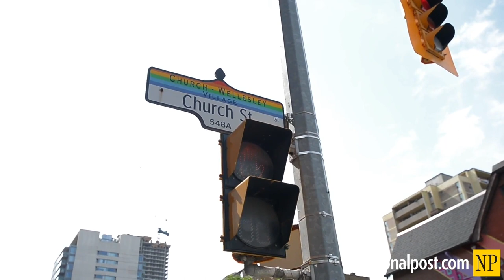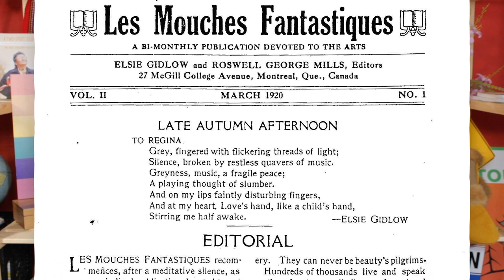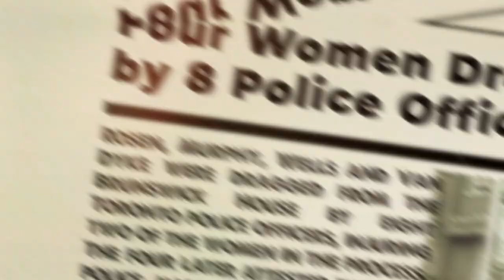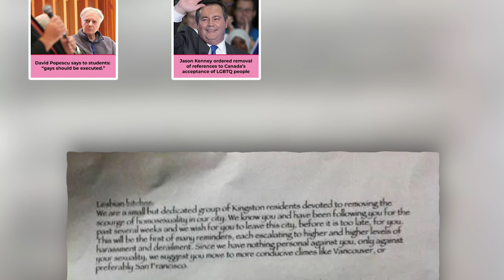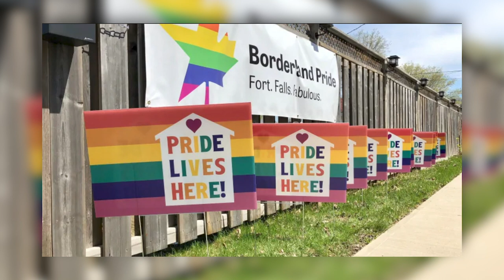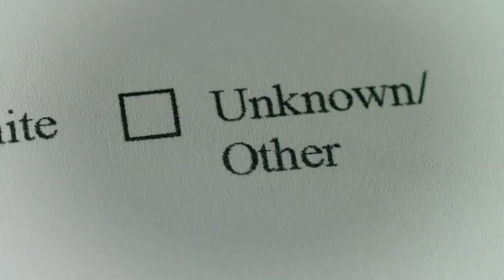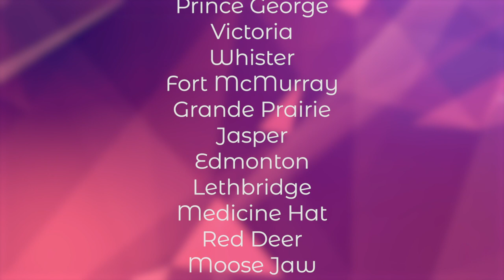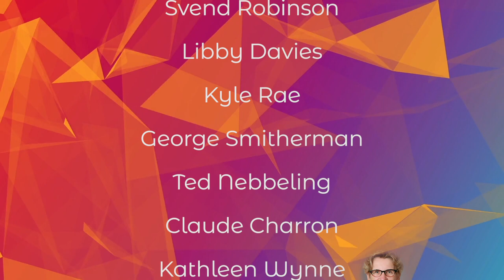Celebrating Pride - Canada's History of LGBTQ2S+ Rights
When people think about countries in the world where the LGBTQ2S+ community is recognized and supported - Canada is often somewhere at the top of that list.

Canada's Prime Ministers march in Pride Parades - the Canadian Military recognizes chosen names for trans service members and allows same-sex couples to live openly on-base - and same-sex marriages have been recognized across the country for over fifteen years!

Canada is only as open as it is today because of the hard work - and the battles won by LGBTQ2S+ Canadians - to pave the way for the rights and recognitions that exist today.

On June 27th, 2020 - the world is coming together to celebrate World Pride Day - and we think it's important to share the stories of LGBTQ2S+ Canadians from coast-to-coast-to-coast to recognize where we've come from - and where we still have left to go!

Produced by Gerrit Wesselink.
Filmed and Edited by Jon Wesselink.